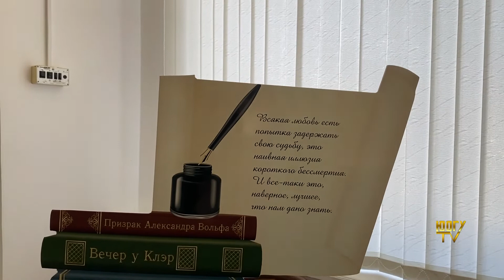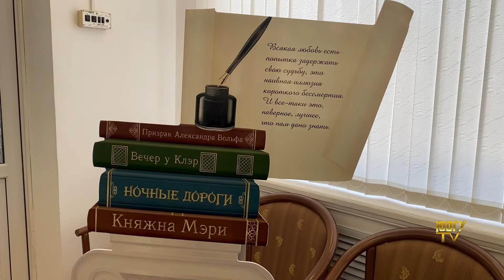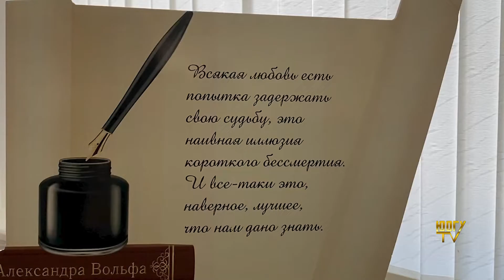Международный литературный форум, посвященный 120-летию Гайто Газданова во Владикавказе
В работе Международного литературного форума, посвященного 120-летию Гайто Газданова во Владикавказе приняли участие заведующая кафедрой русской и зарубежной литературы Манана Парастаева и студентка 5-го курса специальности «Русский язык и литература» Алана Зассеева.